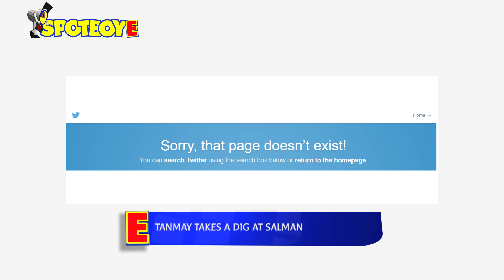OMG! Tanmay Bhat Takes A DIG at Salman Khan AGAIN!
Controversial stand up comedian Tanmay Bhat took a dig at Bollywood in relation to the Salman Khan controversy. Taking it to Twitter Tanmay said: "Optimism: Expecting Bollywood to take bold stances." But just a few minutes later, the stand up comedian went ahead and later deleted the post.